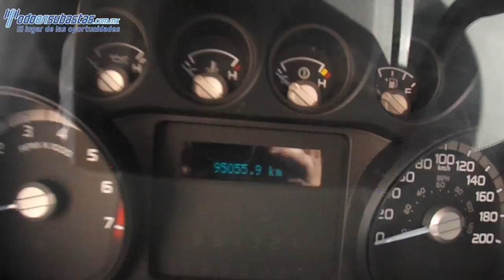B01946 FORD / F-350 / 2011